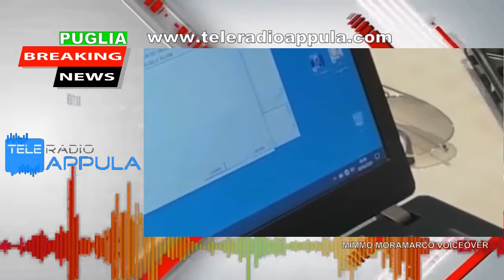NewsLine Puglia e Basilicata del 12 novembre 2021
Le video notizie dalla Puglia e Basilicata. I principali fatti della giornata SEGUI LA DIRETTA QUI Info, comunicati e pubblicità efficace dal territorio , invia un msg whatsapp senza impegno al 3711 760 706